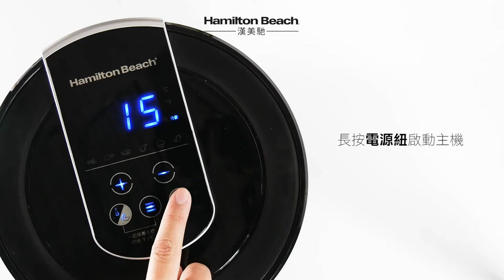美國漢美馳 Hamilton Beach 液晶數位氣炸鍋 - 操作示範（薯條）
匯聚科技總代理

．一鍋抵多鍋，炸、烤、烘滿足料理需求
．六種預設模式，一鍵完成多種美味料理
．智能觸控面板，操作簡易
．美食減油無負擔
．80℃ ~ 205℃ 溫度調控
．1 ~ 60分鐘計時設定
．可拆式炸鍋，不沾鍋材質，清洗便利
．不須預熱，隨時使用
．安全設計，可中途拉開炸鍋，方便掌控食材
．隔熱自然持握手把，安全又省力